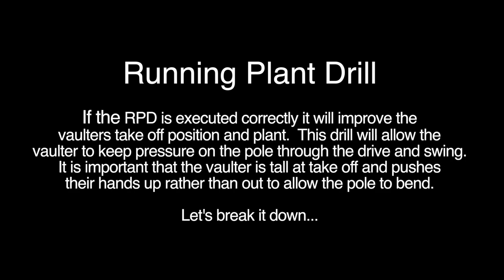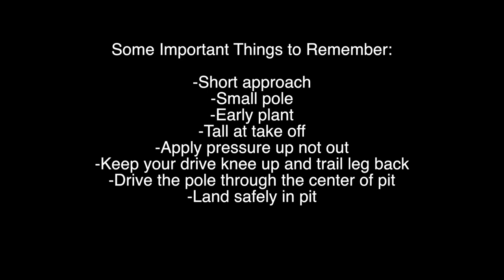Most Important Drill in Pole Vaulting: RPD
CHECK OUT OUR PODCAST on YouTube, Instagram, Spotify and Apple Podcasts!-  One More Jump Podcast  @onemorejumppodcast

Video Content:
Demonstrations done by Luke Winder of North Central College.  Luke jumps over 18 feet in the pole vault and is a 2x Indoor and Outdoor NCAA DIII National Champion.

The Running Plant Drill is of the most important drills in pole vaulting.  THIS IS NOT A DRILL FOR LEARNING HOW TO BEND THE POLE.  THIS IS A DRILL THAT SHOULD BE DONE AFTER YOU KNOW HOW TO BEND THE POLE.  A good plant gets you on bigger poles.  Bigger poles make you go higher.  Working on your plant on a small pole from a short approach is essential in the pole vault.  Study this drill and look at the positions.  If you have any questions please let me know.

Music created and recorded by me.